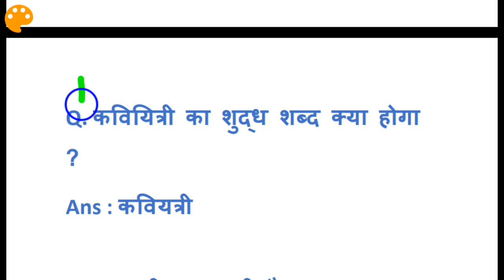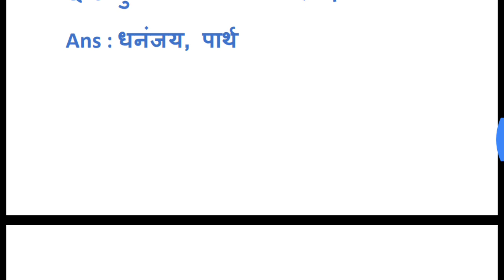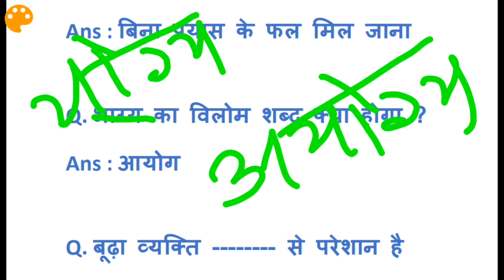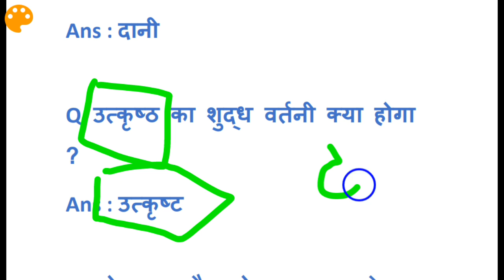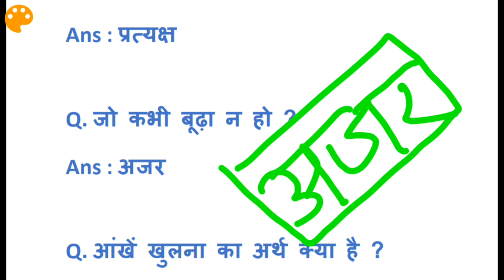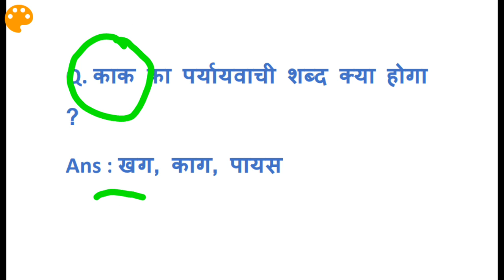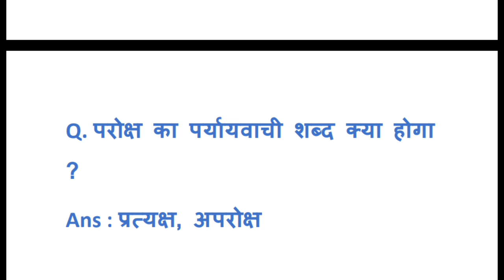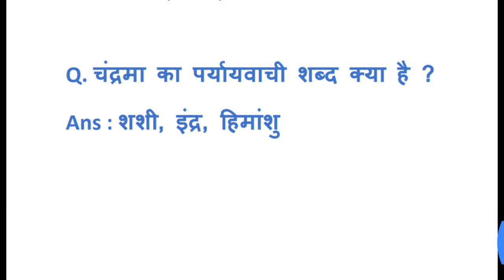11 फरवरी से अब तक HINDI के पूछे गए सारे प्रश्न /ssc gd 1st shift questions/ssc gd 2nd shift question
11 फरवरी से अब तक HINDI के पूछे गए सारे प्रश्न /ssc gd 1st shift questions/ssc gd 2nd shift question